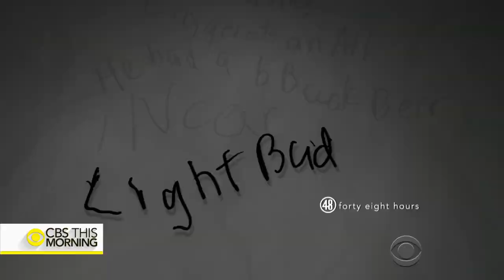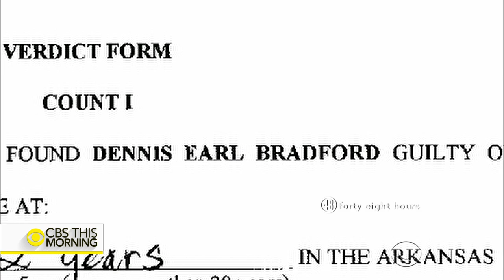Kidnapping survivor's lifelong journey for justice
From the night 8-year-old Jennifer Schuett was kidnapped from her bed -- assaulted and left for dead -- she vowed to find the man who hurt her. It took nearly 20 years, but her determination paid off. Michelle Miller joins "CBS This Morning" to preview "'48 Hours' Live to Tell: Afraid of the Dark," airing Saturday at 10/9c on CBS.